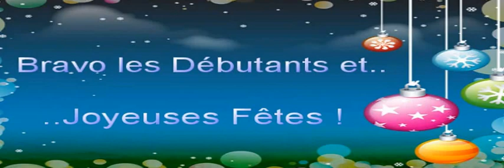Débutants Automne 2010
École de danse Mario Ménard